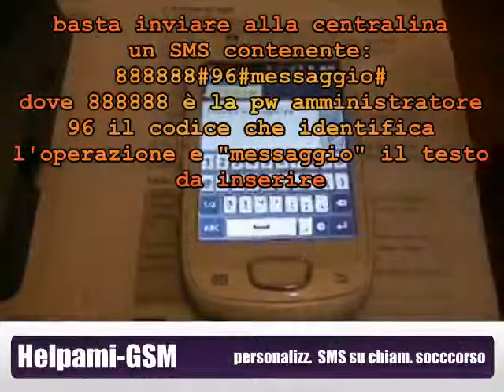Helpami GSM personalizz SMS su chiamata soccorso